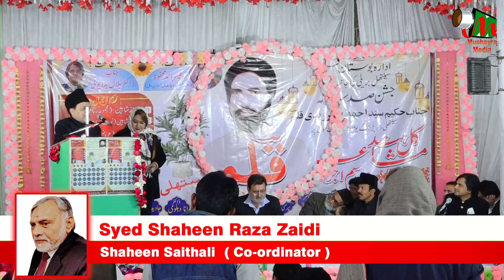Syed Ashjay Raza Zaidi | Idara Bostan e Qalam | Saithali | Bareilly Mushaira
Syed Ashjay Raza Zaidi |
All India Mushaira |
Idara Bostan e Qalam |
presents
100th Birth Ceremony & Book Inauguration Ceremony |
Saithali | Bareilly Mushaira |
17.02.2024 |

Mobile No.

Head Office.

Branch Office.